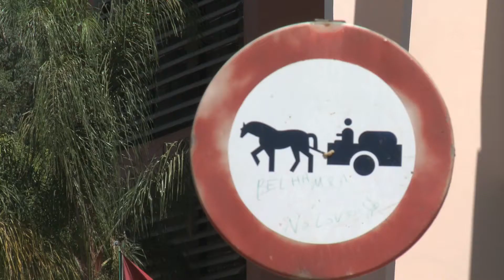Coronavirus : Morocco is launching a vast awareness campaign.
Ait Yadine Village - Khemissat (Morocco) -  Sept 2020
The epidemiological situation that Morocco living for weeks ago requires bold decisions to avoid a loss of control of the situation, and despite this, In many cities, Moroccans for the most part remain in the normalcy of things in life as if nothing has happened, without much fear or regard to the repeated alerts issued by the health authorities.

This video was aired on CNC World TV & XINHUA Press Agency (China)
Filmed & Edited by TV Shoot Crew (Morocco)
ENG Crew in Khemissat - Local Fixer in Khemissat - Local Producer in Khemissat - Shooting in Khemissat

Welcome to MOROCCO  –  “Leo Shoot” is the global production service and fixing house, we are the oldest & the largest national network of Fixers, Local Producers, ENG crews, and journalists. Our member's network operates in more than 20 cities across Morocco.

Shooting in MoroccoGuide that contains all the information to know before coming to Morocco to film.

Local Fixers & Producers in Morocco

Broadcast ServicesServices of Leo SHOOT since 1999.
All Production Facilities to shoot & edit in Morocco for Television & Web.

TV SHOOT PRODUCTION - Production Company based in Morocco.